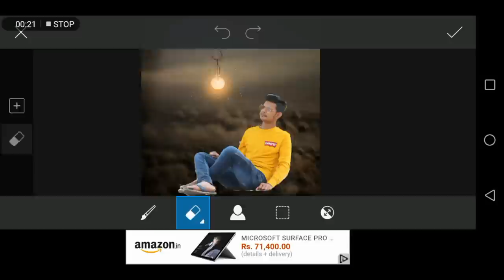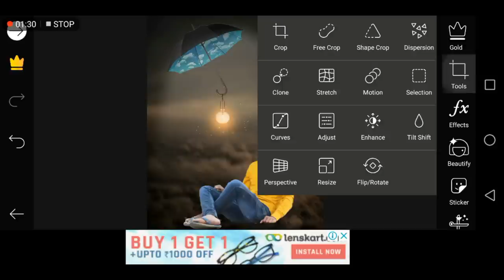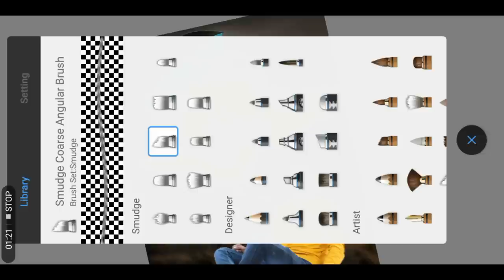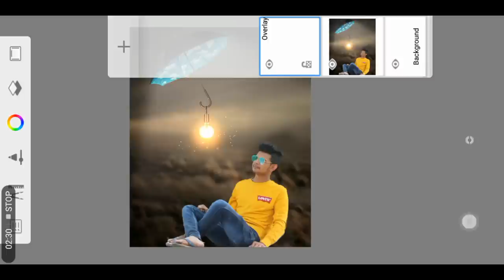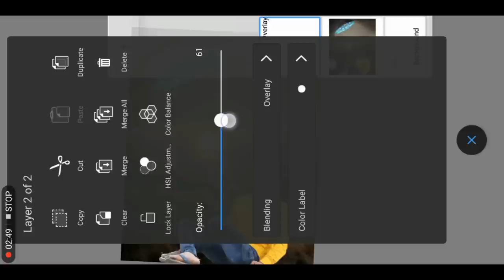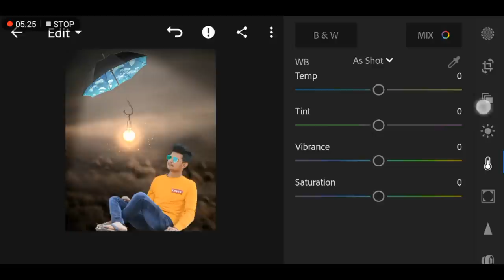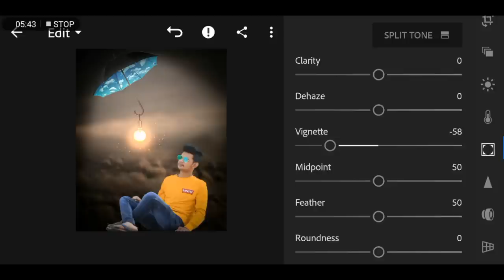Picsart umbrella parallel world photo editing || lightroom mobile tutorial